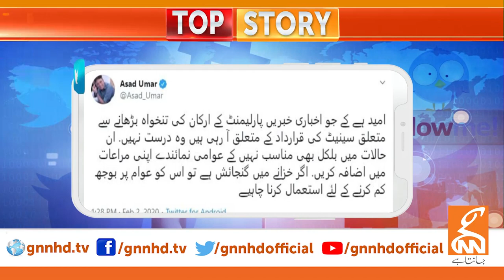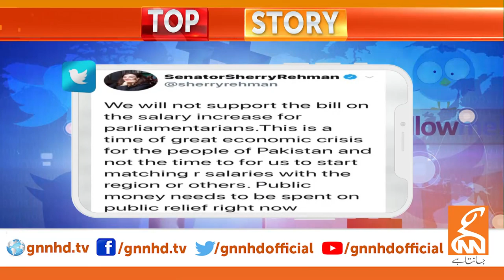What do Parliamentarians talk about their salary raises | GNN | 02 February 2020